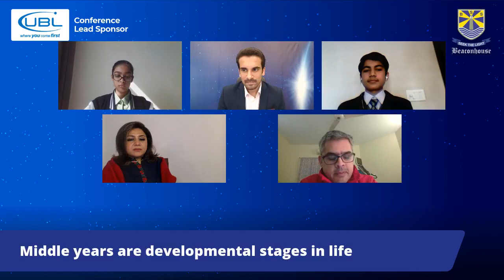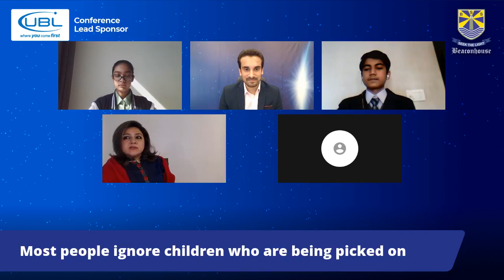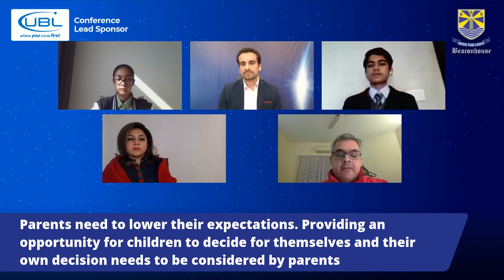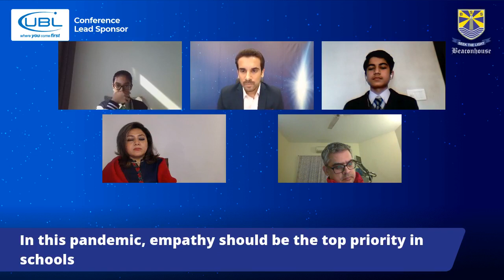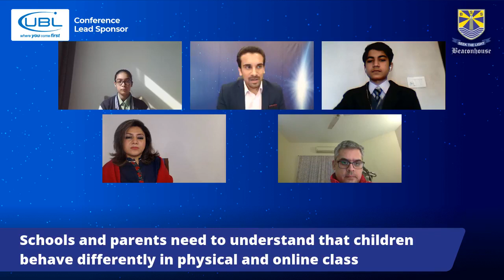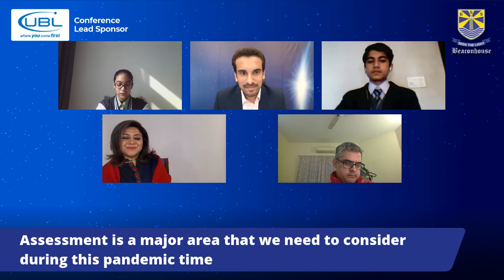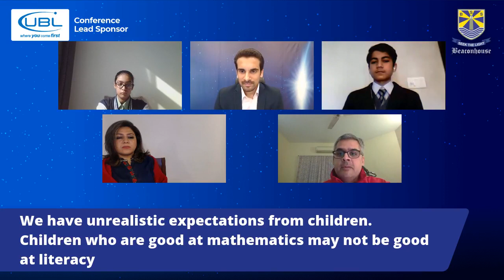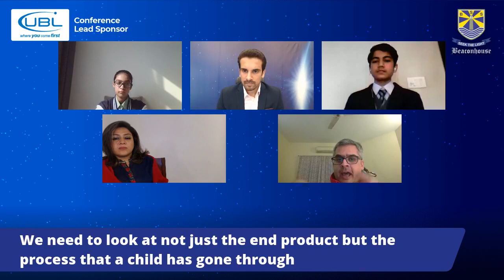SOT XII - Forever the Middle Child: unpacking the ‘Forgotten Years’ of Middle School | SOT Events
SOT XII - Forever the Middle Child: unpacking the ‘Forgotten Years’ of Middle School
PANEL DISCUSSION: Forever the Middle Child: unpacking the ‘Forgotten Years’ of Middle School
MODERATOR: Azam Ali Noon
PANELLISTS: Ms Adeeba Alam (Student), Mr Mustafa Waqar Ghumman (Student) Ms Narjis Haider (Teacher/Deputy Head), Mr Sikander Shah (Parent)